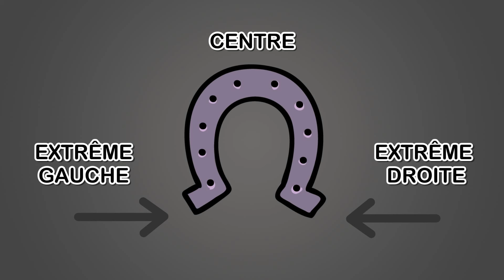Échiquier politique - De la gauche à la droite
La droite, la gauche, le centre... Et on ajoute des extrêmes à tout cela ! Pas facile de tout démêler l'échiquier politique...

Baladographie
La Loupe. « Dans l’armoire : les ¨extrêmes¨ », L'Express, Juin 2024.
T'as qui en histoire. « Épisode 102 – La gauche, le centre, le droit en politique », 2024.